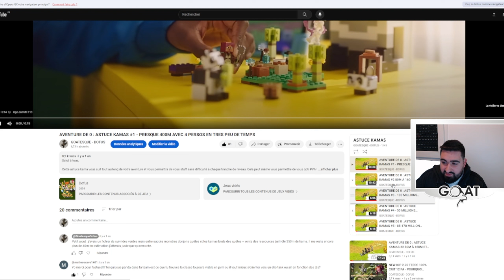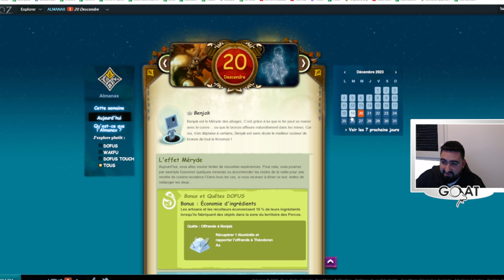COMMENT SE FAIRE DES KAMAS ? LE GUIDE ULTIME (AVEC TOUTES LES ASTUCES ET OUTILS UTILES)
TOUT EST EN DESCRIPTION

Merci,

Damien | Le GOAT